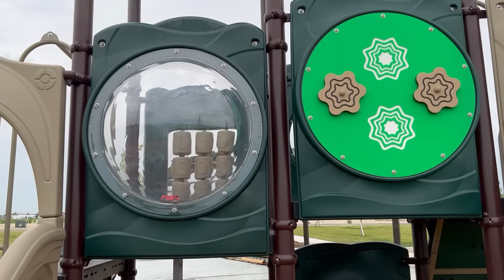Car Carrier Takes Cars to a Park & Drive on a Slide【Kuma's Bear Kids】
Car Carrier takes diecast cars to a park and play at the park! and more stories for kids!

〇 Diecast Cars are Carried by Transportation Vehicle & Drive on a Slide
〇 Police Car & Car Carrier Look for 12 Police Cars & Fire Trucks in Snow!
〇 Fire Trucks Fall into Mud! Let’s Wash Them with Water
〇 Diecast Cars Drive in a Lake! Car Carrier Looks for the Cars in Water